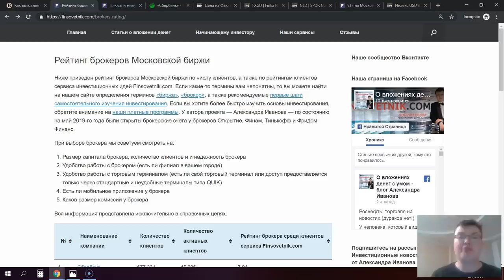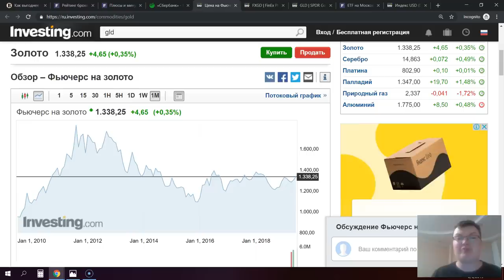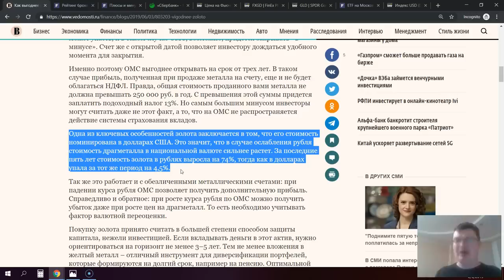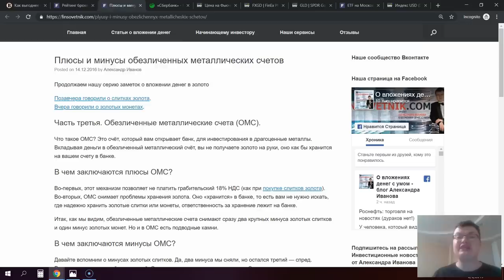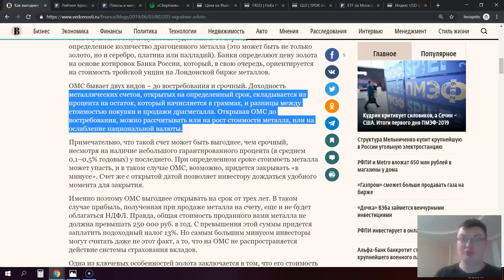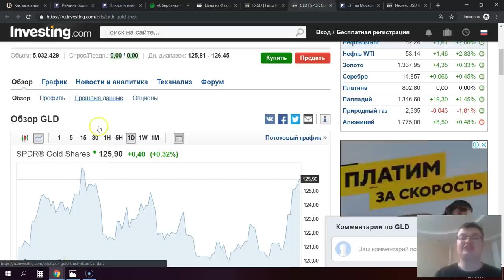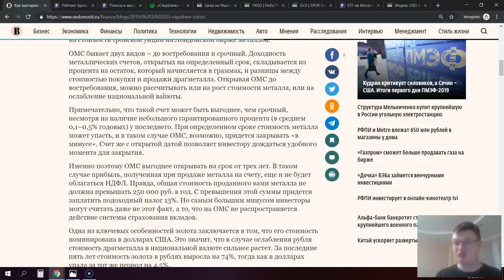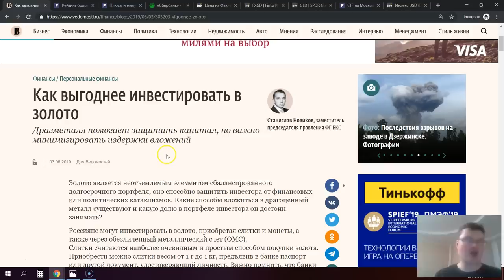Лапша про "выгодные вложения в золото" на Ведомостях от БКС! Разгром статьи!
Новая учебная программа: 3-ступенчатая программа по инвестированию "с нуля" с подпиской на инвестиционные идеи!